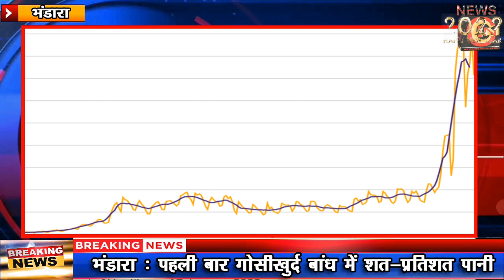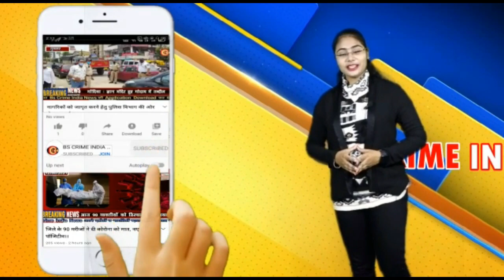अब CO व SDO घोषित करेंगे कंटेनमेंट जोन !!!!